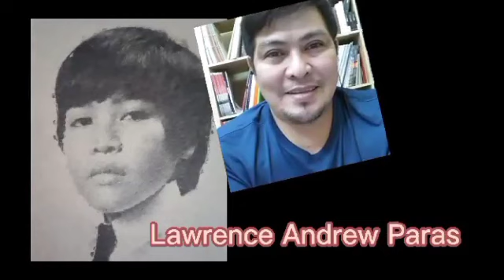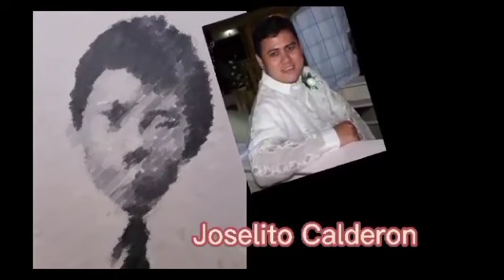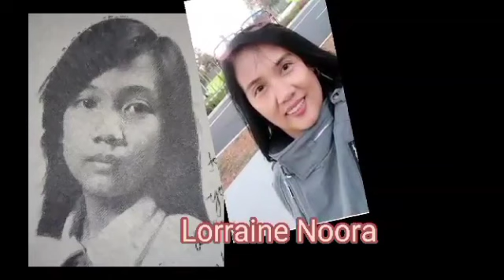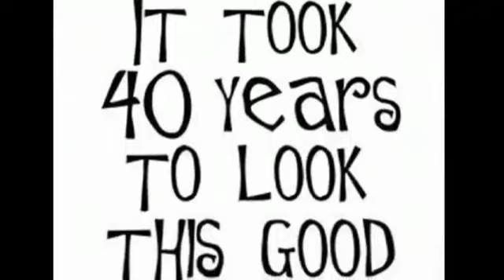Grade School Class of 1982 AVP THEN & NOW(2)